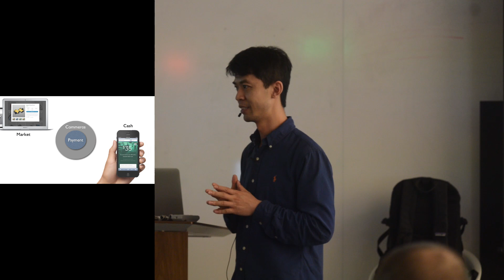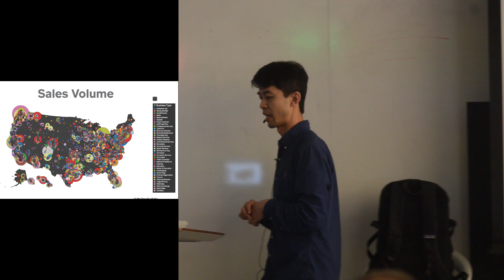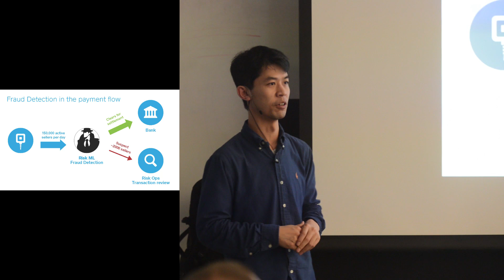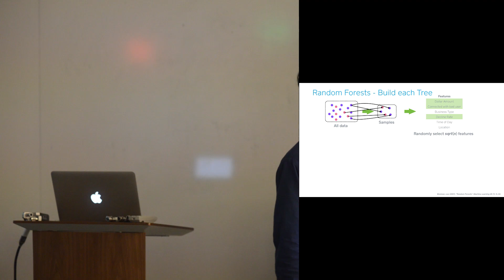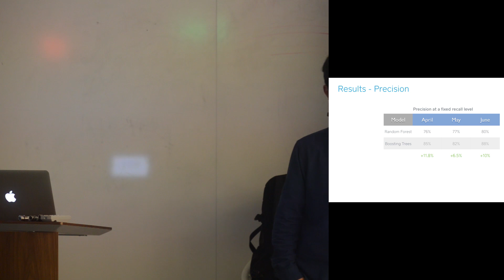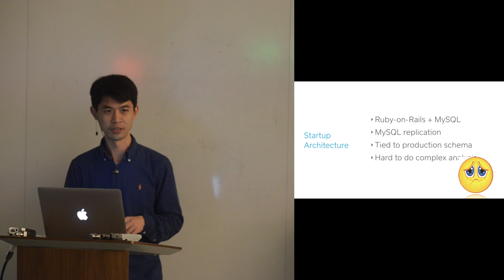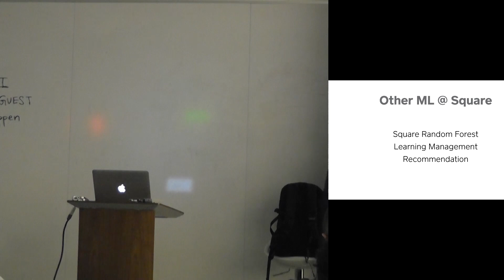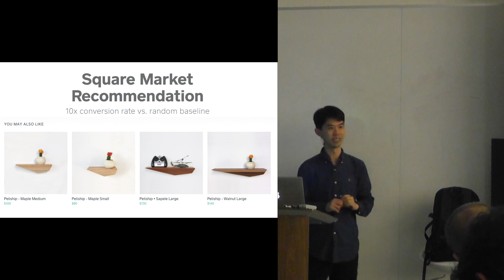Square's Machine Learning Infrastructure and Applications - Dr. Rong Yan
Machine learning applications like fraud detection and recommendation have played a key role in helping Square achieve their mission to rethink buying and selling. In this talk, Dr. Rong Yan (Director of Data Science and Infrastructure, Square), gives a high-level overview of data applications at Square followed by a deep dive on how machine learning is used in our industrial leading fraud detection models.

This talk was given at the NYC Machine Learning meetup hosted by Pivotal.